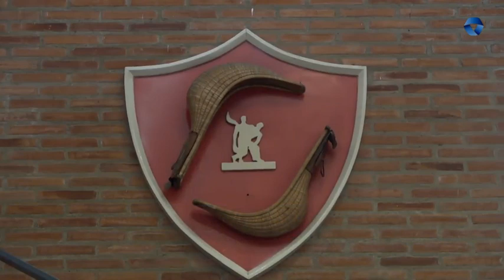Osa Goikoetxea-Aimar vs Erkiaga-Zabala, Jai Alai Winter Series-eko finala, astelehenean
Jai Alai Winter Series-eko finala heldu da eta, honekin, bikote bakoitzeko jokalari batek material hautaketa egin dute. Aritz Erkiaga eta Iñaki Osa Goikoetxea aritu dira finalari buruz hitz egiten.